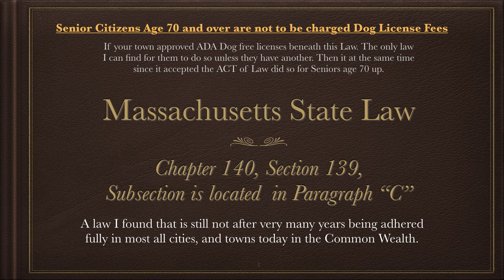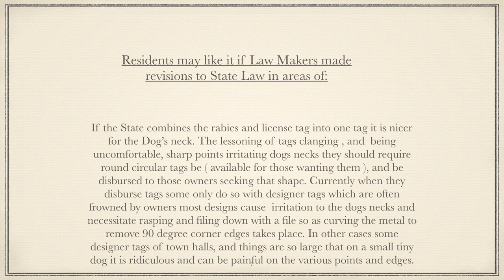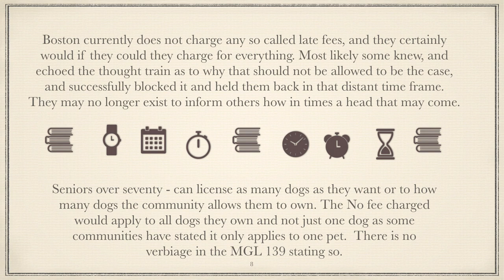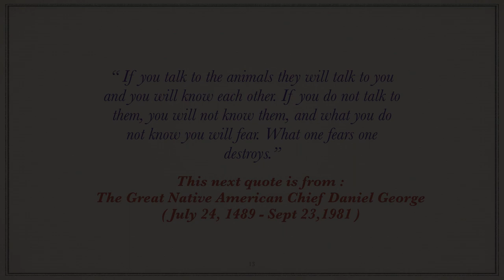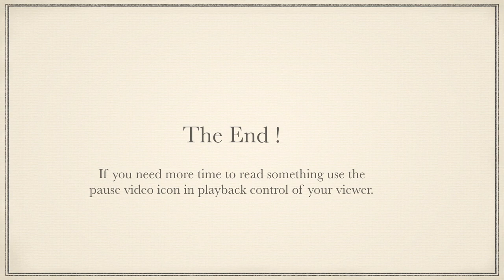♦️ Mass Law Senior Discount Dog License 1080p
🟨🟨🟨🟨『Please Expand & Read ➜ under show more text below』  🟨🟨🟨🟨

🐶 Seniors Age 70 and over No Fee ‼️

💠 💠 💠 Massachusetts General Laws Regarding Senior Citizen Discounts on Dog licenses that I have located ~ and the concern that it is not being fully honored in many cities and towns all across the State.

➜ Use the pause for more read time of the slides along with the fast forward, and rewind icons on your control bar * * * * * * * * Those watching may want to let others know. { click on the expand screen image icon, and then on settings cog wheel for better sizing options on play back }

➜ Video was made for presentation lecture purposes therefore pause each individual slide immediately upon the opening of the slide to have time to lecture on ＆reveiw the individual slides ; then release to advance ＆ immediately pause again to lecture on next slide in the series.
( slideshow advance rapidly unless paused to lecture on the individual frames one at a time ).

➜ Note: when watching on computer use the pause icon at base of video screen in the play back viewer window on each slide to lecture on each; whereas in a lecture hall assembly forum use the small  pocket hand held remote control press & quick release button one at a time on each slide

🟡 I am in receipt of many messages from watchers of the video all across the state flooding my mail box that their town clerks and town lawyers have located, and researched it and found their towns did in fact accepted it. They now have made the adjustments. They even have posted signs now on their counters stating so as well. Seniors age 70 and over no charge for dog licenses. --- Please let others share the information should they choose to with those they know in their area that may benefit from it. Dog license renewal drives are taking place as of now. The video shows as well advice for towns non -conforming, so as to make them compliant as well. - Again many did vote to accept and have researched it found it and made the adjustments for the inhabitants of their communities. Best Wishes and Good Luck — !!

🟡 Often in many communities 🟡 Tags are sharp , heavily, pointed, and of enormous size so much that they are painful and harmful to the small and petite size & mid to large size dogs jabbing and stabbing them - highly uncomfortable to them all. 💢〖 ➀ No optional perfectly round style small circle sized comfort tags are available for tiny dogs, ② nor even large longstanding traditional past time circle sized for larger breeds as to have an alternative to the alternating horrible designer tags that the cities & towns continue to select to purchase year after year〗‼️

 🟣 Record the below when renewing and let them look it up ➜ Senior Citizens Age 70 ➜ Dog License No Fee To Be Charged ➜ MGL chapter 140 section 139 paragraph C .

🟤 We are all paying taxes at levels higher than in the past something should be removed reduced or consolidated into that rather pay service fee's and tax on everything everywhere as such. Government probably should give all residents everywhere dog licenses without any charge at all. The property taxes and all others are going up and up everywhere. They should stride to reduce and remove something once in a while as well. Best wishes ‼️